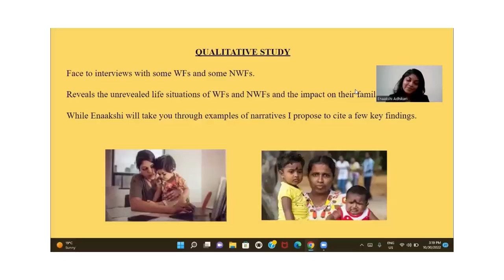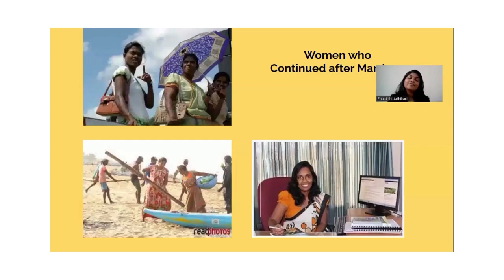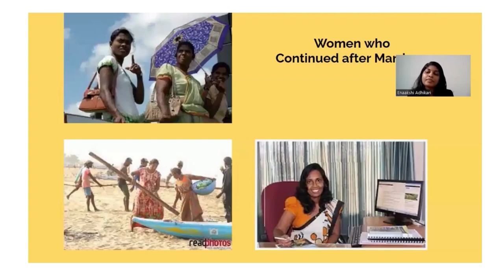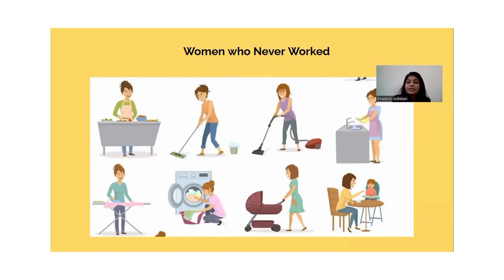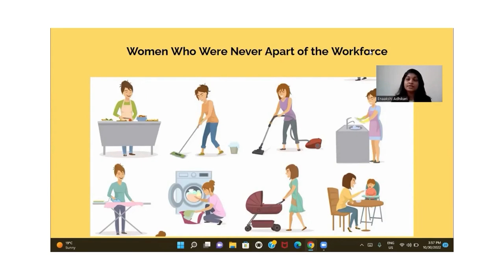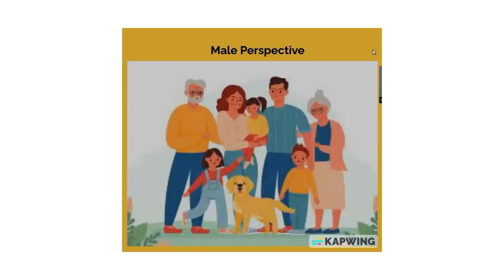Presentation of the Marga study on Female Labour Force Participation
Presentation of the Marga study on the Female Labour Force Participation in Sri Lanka followed by a discussion. The study was funded by Gamani Corea Foundation. Mrs Myrtle Perera, Vice Chairperson and Lead Researcher of the Study on Female Labour Force Participation, presented the findings. Professor Tilak Abeysinghe, Research Director of Gamani Corea Foundation, and Amar Gunatilleke, Chief Executive Officer of Marga Institute, moderated the discussion.  A few Governing Council Members and Members of Marga Institute, Representatives from Asia Foundation, GIZ, CEYPA, and other research institutions participated in the discussion.